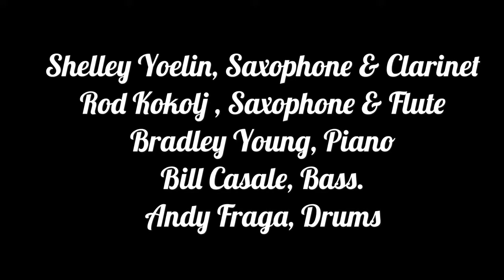Beatrice at AJ's March 30,2018